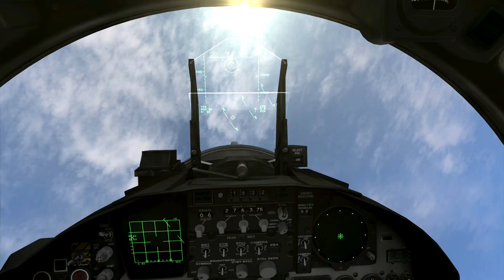Flaming Cliffs 3 - Dogfight - 3 x MiG29S "Splash Three"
In this series I will be putting the F-15 up against a wide range of opposing aircraft from Russian made MiGs to other American made fighter jets.

F-15 Eagle

The McDonnell Douglas (now Boeing) F-15 Eagle is an American twin-engine, all-weather tactical fighter designed by McDonnell Douglas to gain and maintain air superiority in aerial combat. It is among the most successful modern fighters, with over 100 aerial combat victories.

The F-15 in all air forces had a combined air-to-air combat record of 104 kills to 0 loss as of April 2014. No air superiority versions of the F-15 (A/B/C/D models) have been shot down by enemy forces.

MiG-29S

The Mikoyan MiG-29 (Russian: Микоян МиГ-29; NATO reporting name: "Fulcrum") is a jet fighter aircraft designed in the Soviet Union. Developed by the Mikoyan design bureau as an air superiority fighter during the 1970s, the MiG-29, along with the larger Sukhoi Su-27, was developed to counter new American fighters such as the McDonnell Douglas F-15 Eagle, and the General Dynamics F-16 Fighting Falcon. The MiG-29 entered service with the Soviet Air Force in 1983.

While originally oriented towards combat against any enemy aircraft, many MiG-29s have been furnished as multirole fighters capable of performing a number of different operations, and are commonly outfitted to use a range of air-to-surface armaments and precision munitions. The MiG-29 has been manufactured in several major variants, including the multirole Mikoyan MiG-29M and the navalised Mikoyan MiG-29K; the most advanced member of the family to date is the Mikoyan MiG-35. Later models frequently feature improved engines, glass cockpits with HOTAS-compatible flight controls, modern radar and IRST sensors, considerably increased fuel capacity; some aircraft have also been equipped for aerial refuelling.

Following the dissolution of the Soviet Union, a number of successor states have continued to operate the MiG-29; the largest of which is the Russian Air Force. The Russian Air Force wanted to upgrade its existing fleet to the modernised MiG-29SMT configuration, but financial difficulties have limited deliveries. The MiG-29 has also been a popular export aircraft; more than 30 nations either operate or have operated the aircraft to date, India being one of the largest export operators of the type. As of 2013, the MiG-29 is in production by Mikoyan, a subsidiary of United Aircraft Corporation (UAC) since 2006.